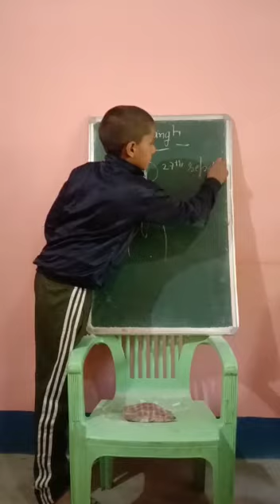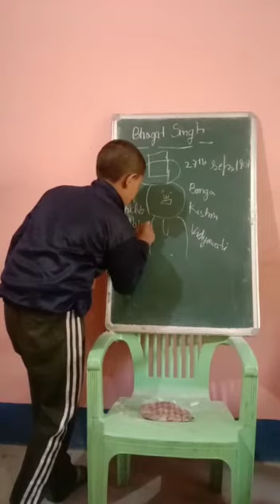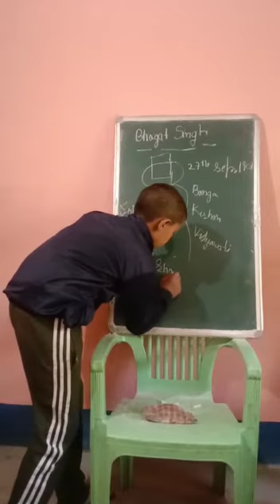A Pactice to depict biography of Shaheed Bhagat Singh by Chetan Thakur of 7th class SMG Jan